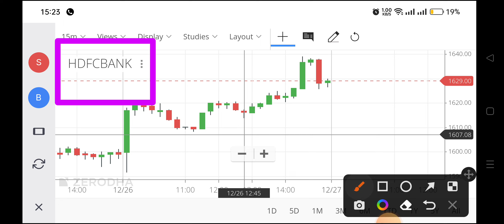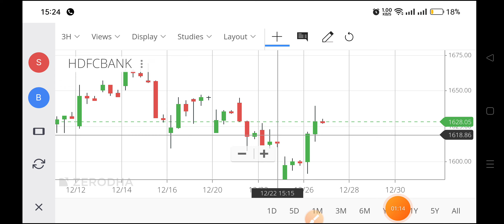hdfc bank share latest news,hdfc bank share news,hdfc bank share analysis,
hdfc target price,
hdfc ltd share price history,
hdfc limited share price today,
hdfc share rate,
hdfc market cap,
hdfc share market,
hdfcbank share price nse,
hdfc bank limited share price,
hdfc housing finance share price,
nse hdfc ltd,
hdfc first bank share price,
nse hdfc amc,
hdfcbankshareprice,
hdfcbank share,
hdfc finance share price,
hdfc share price nse,
hdfc housing share price,
hdfc ltd share,
hdfcbank share price,
hdfc ltd share price,
hdfc bank share akshat,
hdfc bank share account opening,
hdfc bank share aur kitna